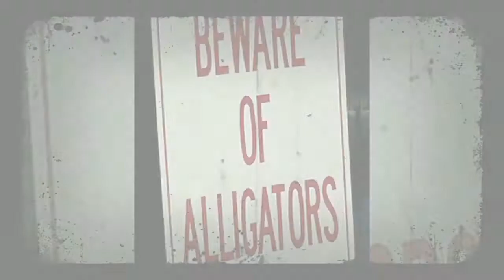Trell- start 2 finish